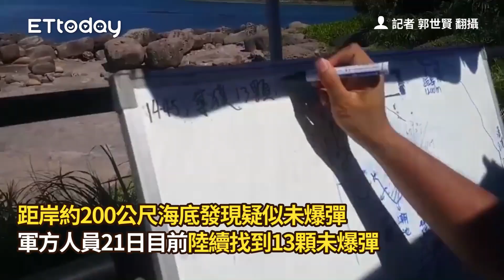貢寮卯澳灣「海底彈藥庫」驚人數量曝！疑二戰日本軍艦被擊沉所留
記者 郭世賢 翻攝
潛水教練沈奕廷 提供